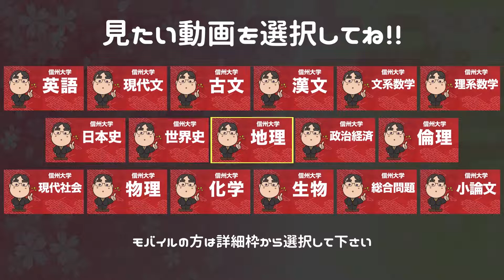参考書だけで信州大学ー日本史で合格点を取る方法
【信州大学ー日本史カリキュラム】

日本初！授業をしない。
武田塾